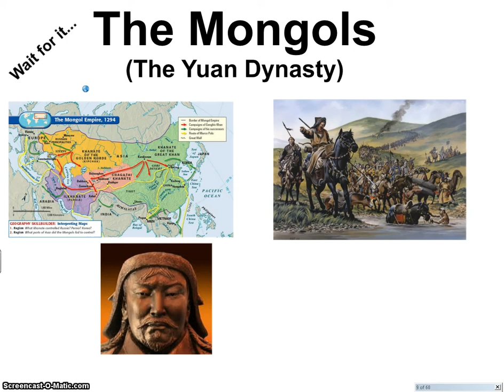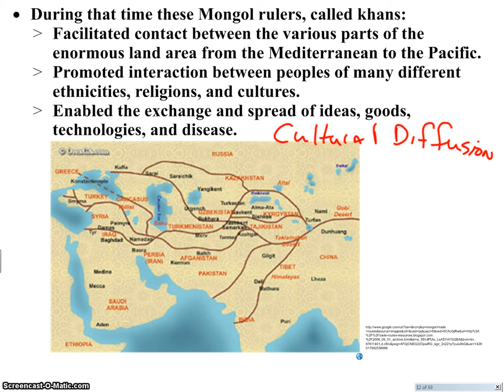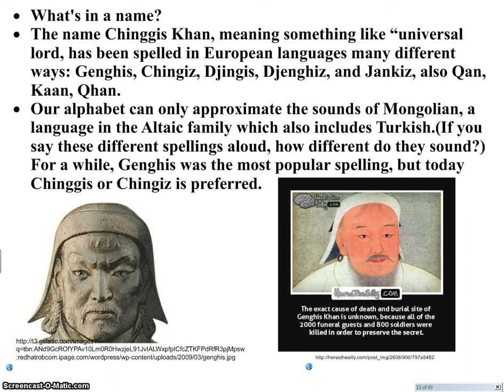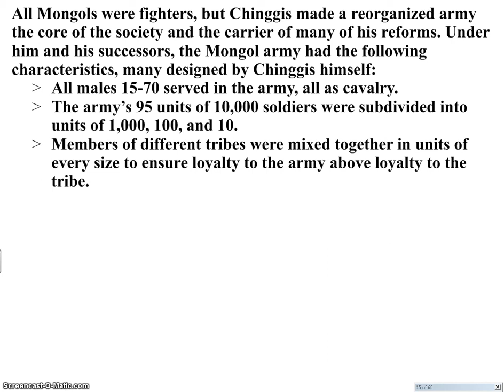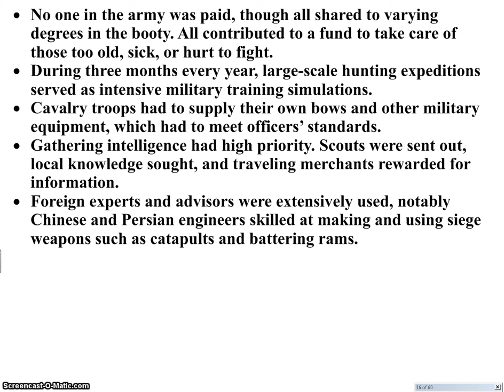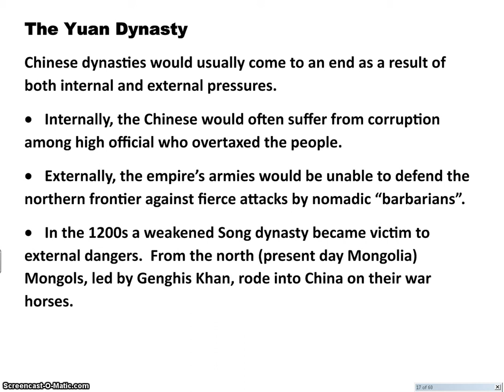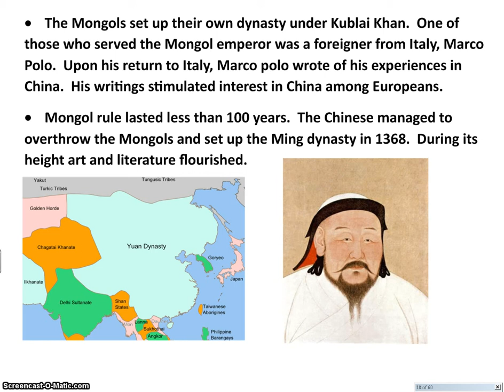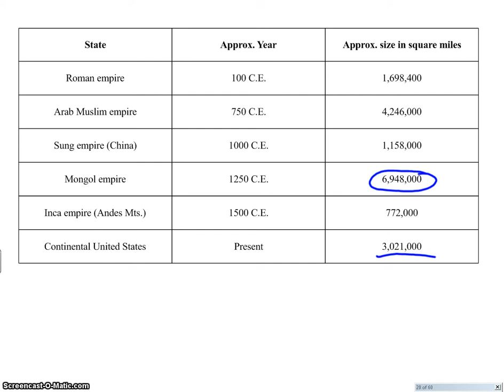The Mongols notes